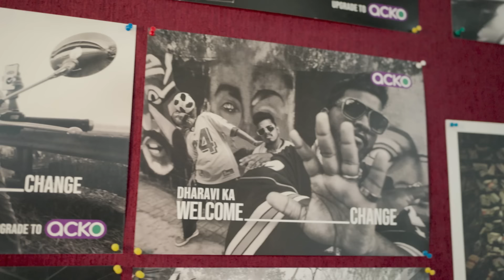‘Shark Tank India S3 | 'Acko’ के Founder Varun Dua की हुई Shark Tank में Entry | Know Your Sharks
This special clip from Shark Tank India season 3 introduces the new sharks. Watch the clip and learn about the sharks and their incredible journey.